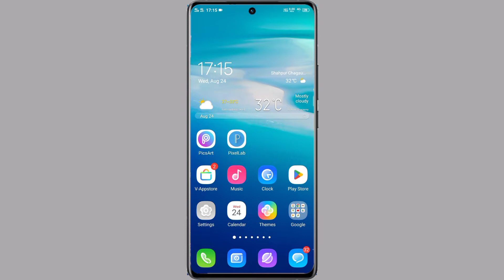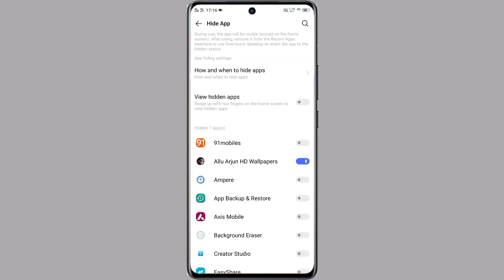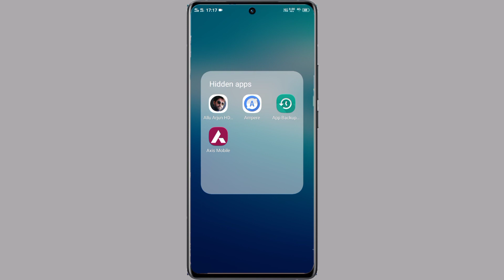Vivo U20 App Hide Setting | How To App Hide Setting Vivo U20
How To Hide App In Vivo U20
Vivo U20 Phone App Hide Kaise Kare
App Hide Setting On Vivo U20
How To App Hide Setting On Vivo U20
How I Can Hide App On Vivo U20
Vivo U20 Phone Hide Application Setting
Hide Application Setting On Vivo U20